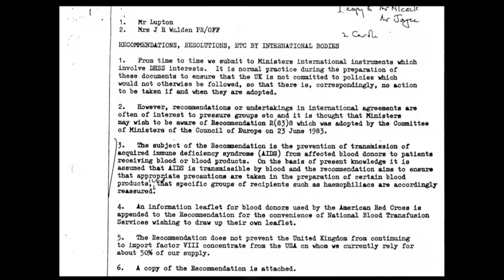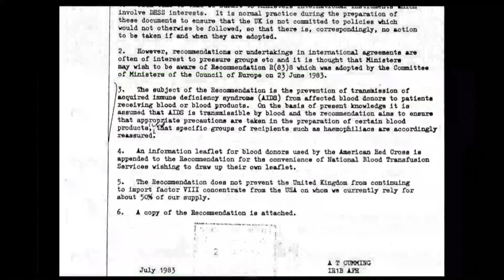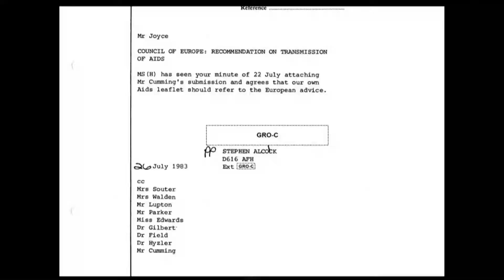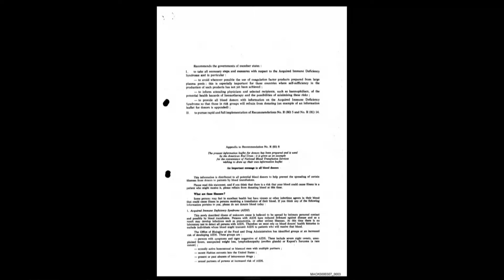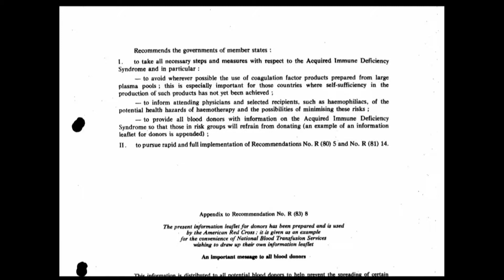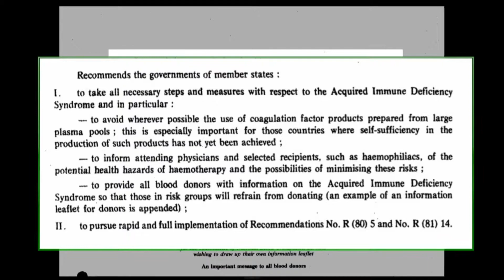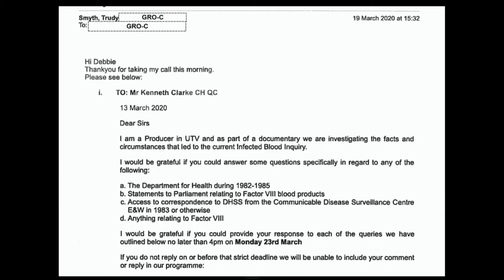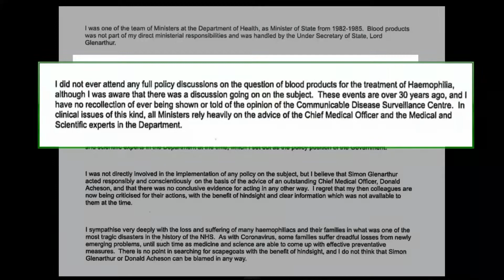27/07/2021 - Lord Kenneth Clarke - Government witnesses (4/4)